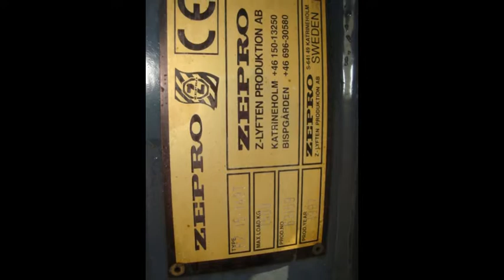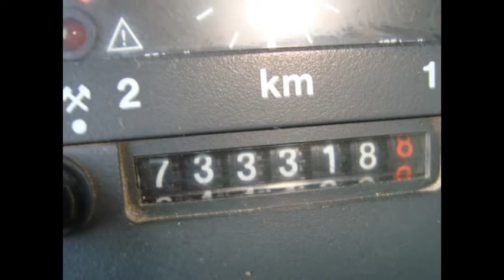SCANIA 94D 260 CV CAJA FRIGORIFICA Y PUERTA (CAMION EN VENTA)